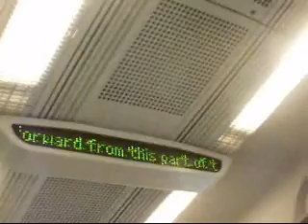SWT 444 New Milton Anouncement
10 coachh New Milton Anouncement